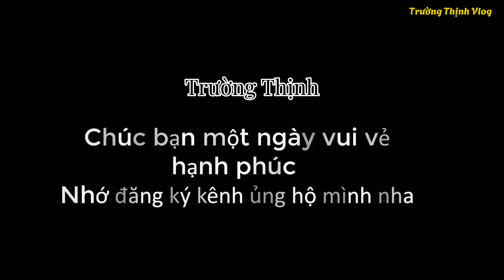Thanh Ba Phát Triển Nhanh, Khi Cao Tốc, Khu Công Nghiệp, Hút Hàng Ngàn Công Nhân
- Trường Thịnh Vlog - Review cuộc sống  huyện Thanh Ba của tỉnh Phú Thọ miền quê trung du,
👉 TK Ngân Hàng VietinBank - 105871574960
- Những câu chuyện thú vị. Cuộc sống thanh bình nơi thôn quê. ký ức diễn ra hằng ngày được lưu ở vlog, chia sẻ sự kiện cho những người con đi xa quê hương nhìn thấy hình ảnh quê hương ( Thanh Ba Miền Đất Ân Tình ) đổi mới từng ngày
- Lắp ráp đồ dùng trong gia đình, chia sẻ clip cho mọi người tham khảo,
. nhấn chuông để nhận thông báo nếu thấy thú vị, CẢM ƠN MỌI NGƯỜI ĐÃ ỦNG HỘ MÌNH ❤️